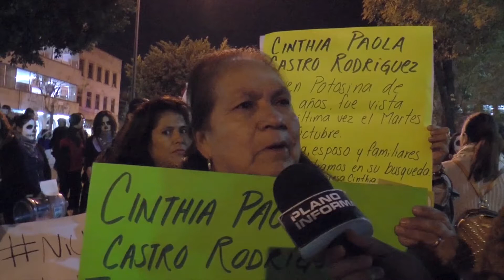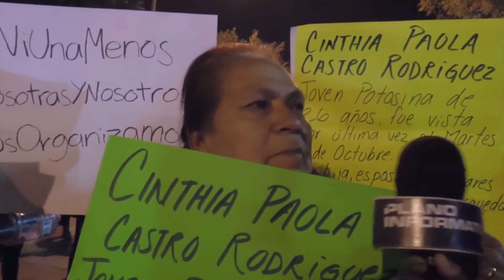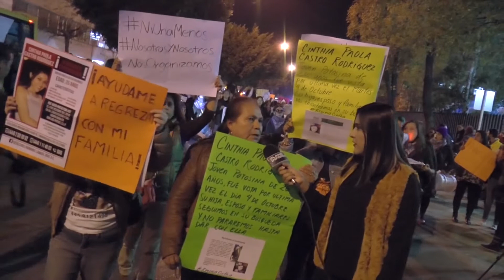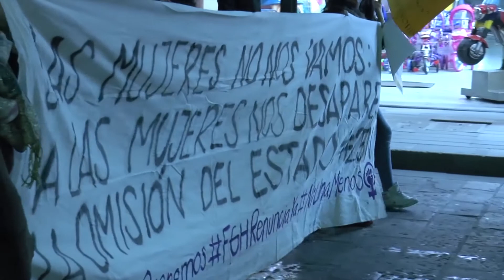Hoy más que nunca, mujeres piden justicia